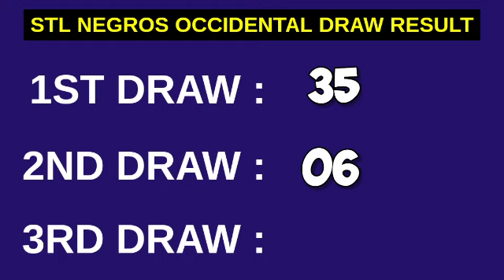2ND DRAW STL NEGROS OCCIDENTAL RESULT TODAY 3PM December 9, 2022 AFTERNOON DRAW RESULT STL PARES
STL Small Town Lottery, Second draw result for STL NEGROS OCCIDENTAL STL Pares Game.
STL NEGROS OCCIDENTAL 2ND DRAW RESULT TODAY
GAME: STL NEGROS OCCIDENTAL 2ND DRAW
STL Bacolod
STL Negros Occidental live draw today 2nd draw